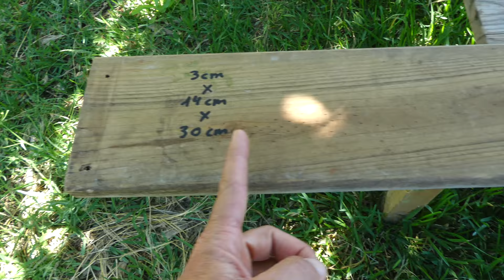Floración y Frutos Increíbles con este Hotel de Insectos 🐞 | La Huerta de Ivan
En el vídeo de hoy veras un truco para aumentar la floración y los frutos de tus plantas. Instalando un hotel de insectos del tamaño que tu prefieras lograras mejorar la biodiversidad y así tus plantas estarán mas sanas, protegidas y mas productivas gracias a que estos insectos las polinizan.

Música de @tellyourstorymusicbyikson
Canción Journey